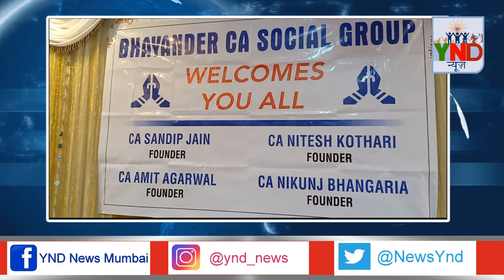मीरा भायंदर की C.A. कमिटी कर रही है सराहीनय कार्य। G.S.T. के नाम पे डराना बंद करे बिल्डर्।।।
मीरा भायंदर की C.A. कमिटी कर रही है सराहीनय कार्य।।
मुफ्त में होगा C.A.सेशेन।
G.S.T. के नाम पे डराना बंद करे  बिल्डर्।।।

YND NEWS